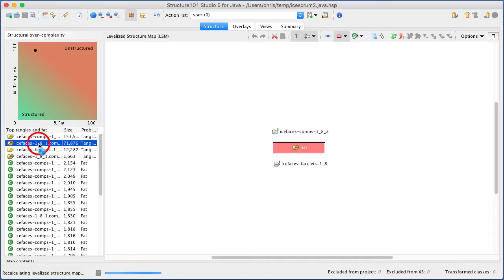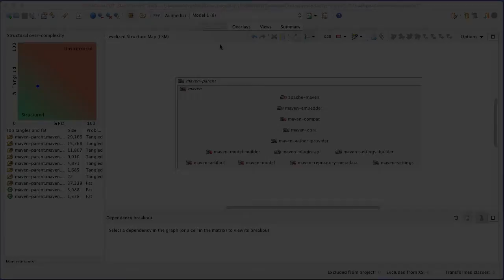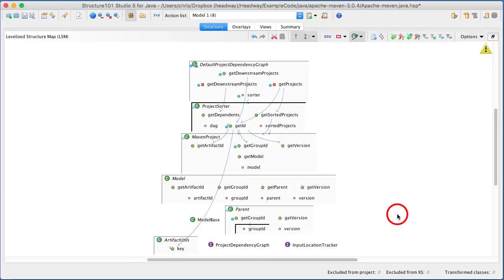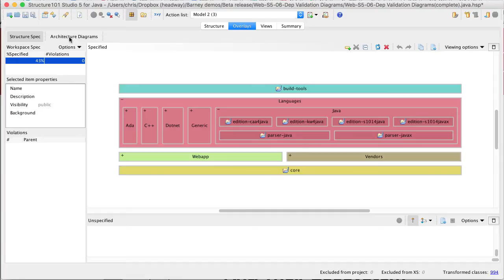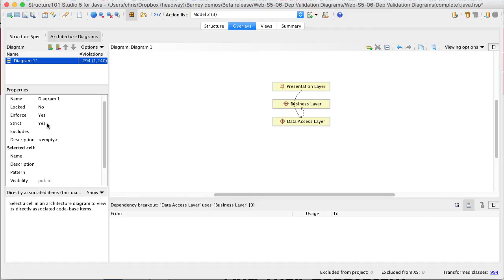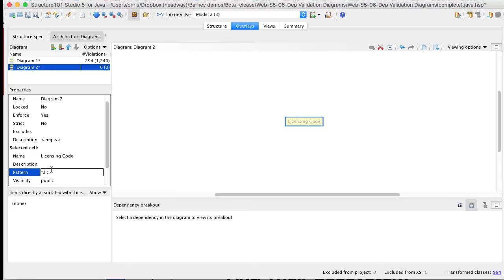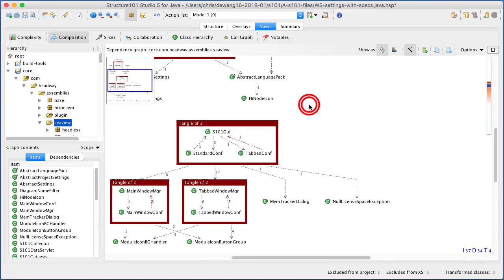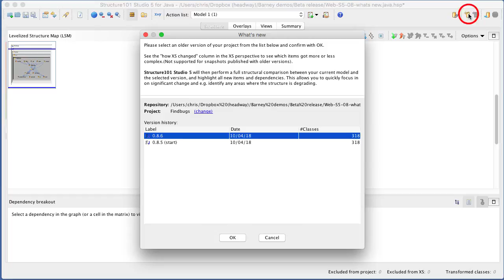Studio: all features walkthrough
Structure101 Studio is an Architects’ Workbench that lets you analyze, manipulate, specify and control the structure of your codebase.
In Studio you can share action plans and specs to guide developers using Structure101 Workspace, and for build-time verification using Structure101 Build.
This video walks through the main features of Structure101 Studio.